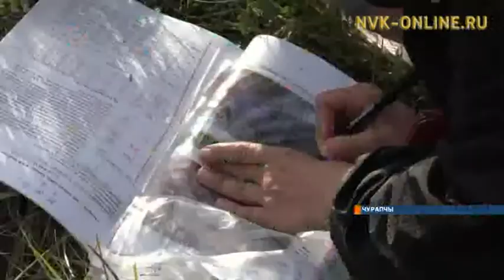Ирбэт тоҥу үөрэтэр соруктаах аан дойду учуонайдара Чурапчыга сырыттылар